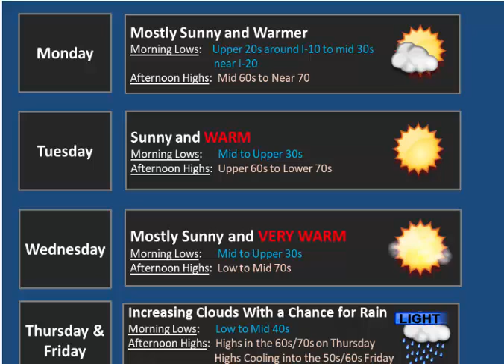Daily Weather Briefing - 12/06/20